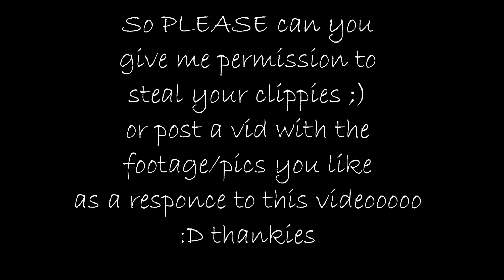IMPORTANT please watch i need you your stoooof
I DONT OWN OR CLAIM COPYWRITE ON THE MUSIC USED!
wow it means alot :D soo ok i wanna make a really good vid so please tell me over a comment on here i can use your footage/do u wanna be included? or just post a responce to give me some footage thanks x x x  x
a big thanks to bethandrolo who helped for some subbers :D x x